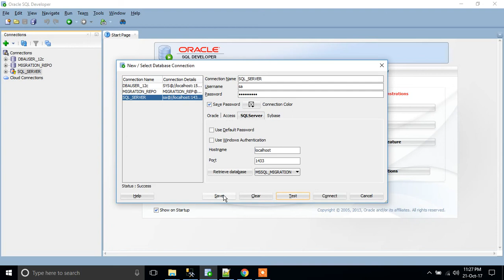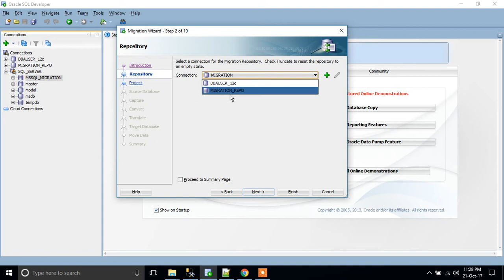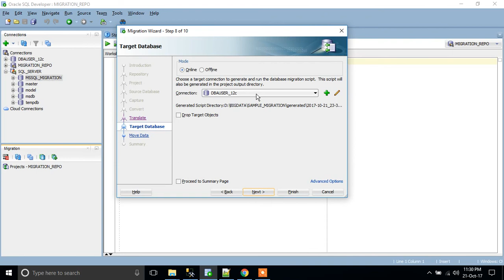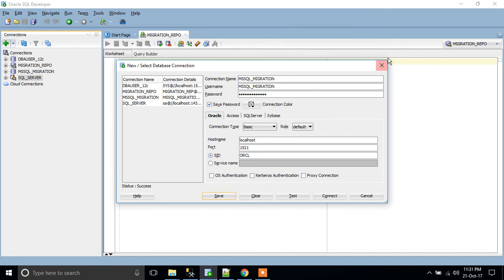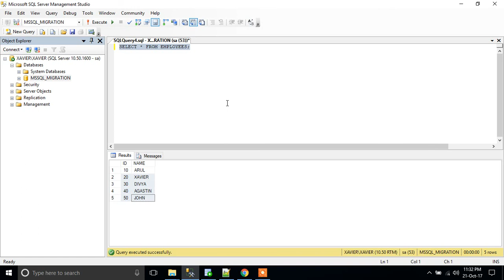How to Migrate SQL Server Database to Oracle using Oracle SQL Developer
Migrate SQL Server Database to Oracle using SQL Developer
how to migrate sql database to oracle

Migrate sql server to Oracle
Oracle Database Migration
migrate sql server to oracle 12c
sql server to oracle migration steps
sql server migration to oracle step by steps
sql server to oracle migration best practices
sql server to oracle migration issues
oracle sql developer migration workbench
migrate data from sql server to oracle using sql developer